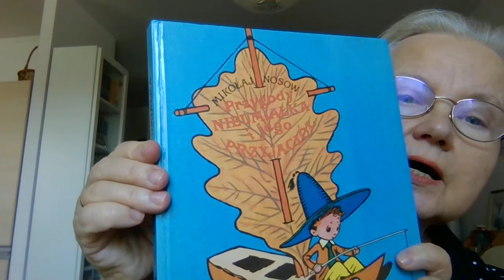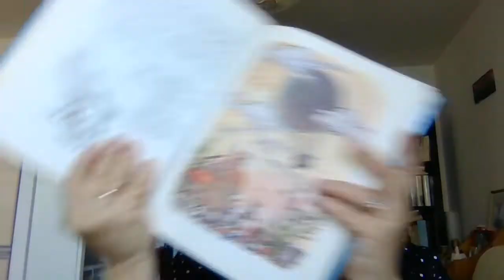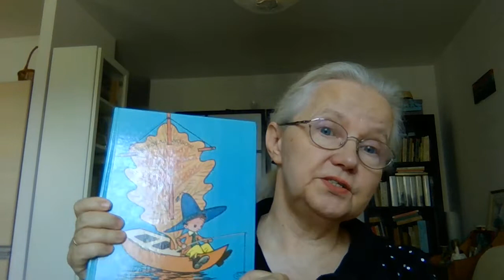Towarzysz Nieumiałek niesłusznie zapomniany.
Co winien jest bohater przezabawnych historyjek, że jego twórca zrobił karierę w Związku Radzieckim? Co winni obaj, autor i bohater, że mamy ban na wszystko, co rosyjskie? Mikołaj Nosow, to Zoszczenko dla dzieci i podobnie jak Zoszczenko śmieszy swoją satyrą do dziś. Przeżyją obaj jeszcze niejedną propagandę.